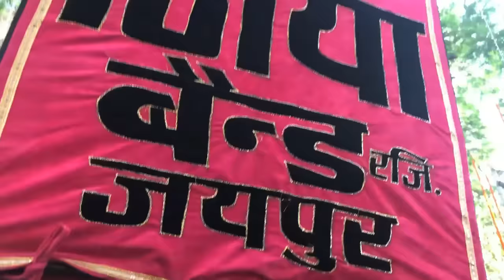Isha Ambani & Anand Piramal Wedding Procession (Baraat) by Hindu Jea Band, Jaipur in Mumbai.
Isha Ambani & Anand Piramal Barat Procession by Hindu Jea Band, Jaipur at "Antilia" Mumbai

Hindu Jea Band, Jaipur

Haldiyon ka Rasta, Johari Bazaar, Jaipur
Kishan Lal Thadani
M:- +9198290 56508